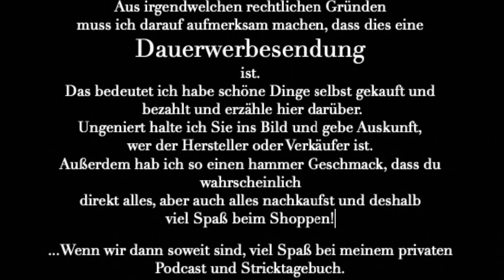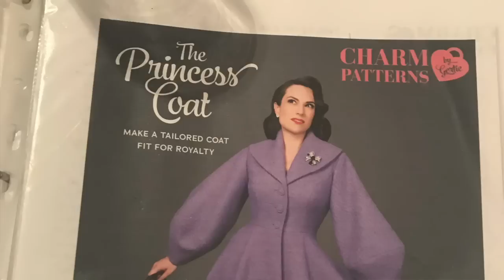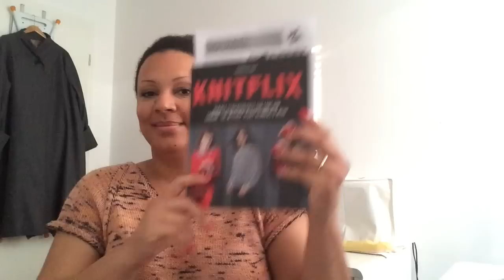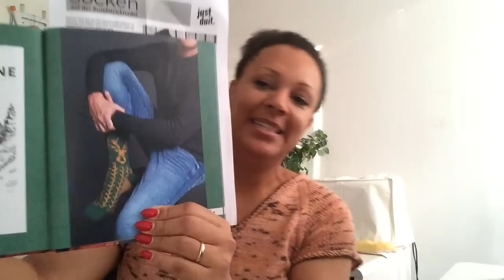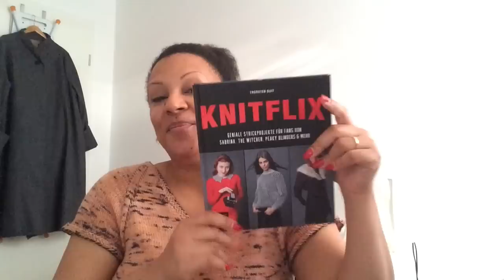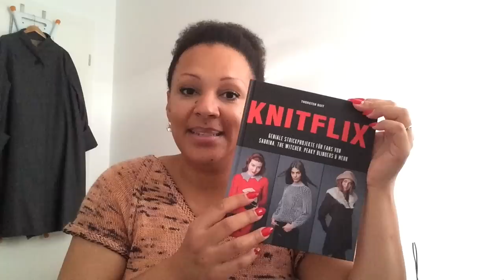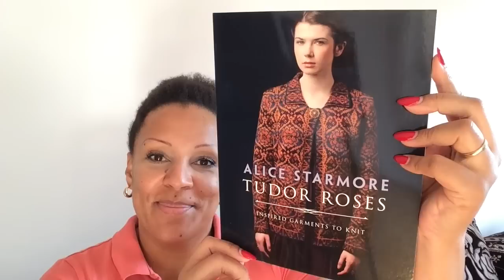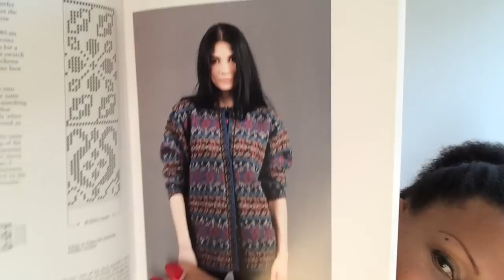Strickeria 12/2022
Viel Spaß bei meiner neuen Folge die lange hat auf sich warten lassen. Danke für Eure Geduld :-)

Hier die Links zur Folge:
Susanne Sommer Mystery KAL:

Mein Schäfchen Cardigan -
Drops Sheep Happens:

Tudor Roses von Alice Starmore:

Alice Starmore`s Charts for Color Knitting: